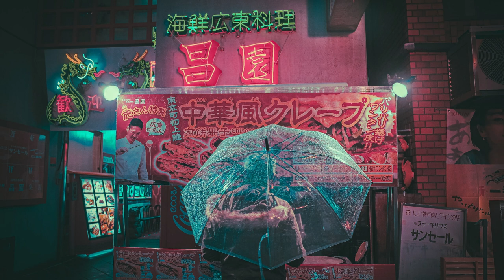Makoto Matsushita - This Is All I Have for You [+Rain]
This is all I need.
Recommendation: Use headphones ;D
This Is All I Have for You by Makoto Matsushita was release on his solo debut studio album "First Light" in 1981.